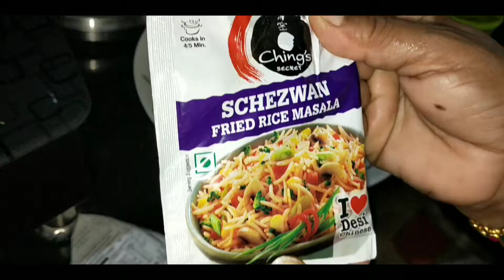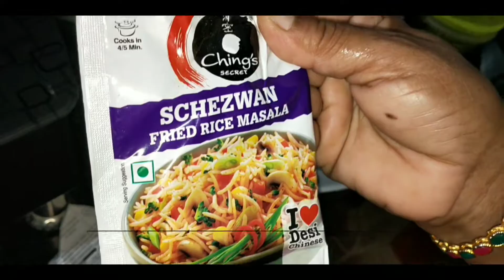अगदी सोप्या पद्धतीने बनवा शेजवान फ्राइड राइस | How To Make Schezwan Fried Rice Recipe In Marathi